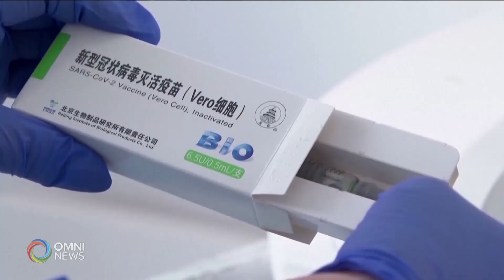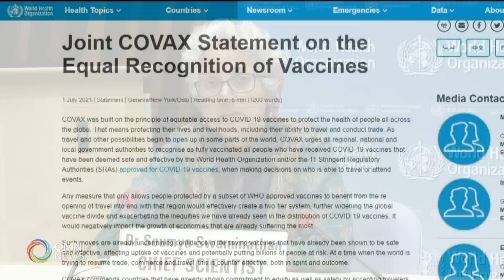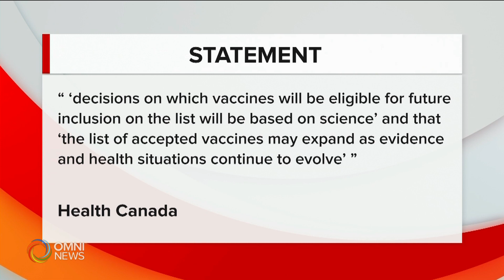Experts warn Canada's reopening plan could cause a 'two-tier system' | OMNI News Punjabi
Canada's recent decision to only allow those with approved COVID-19 vaccines to bypass travel restrictions goes against WHO recomendations that caution against leaving countless people stranded outside of the country and causing a 'two-tier system'.